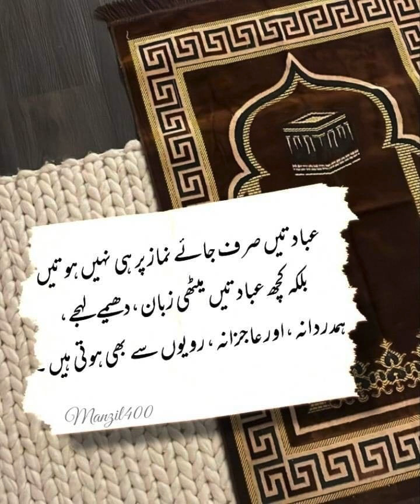March 13, 2024